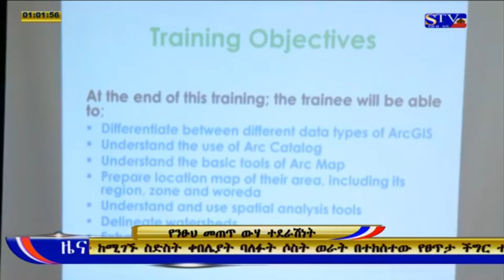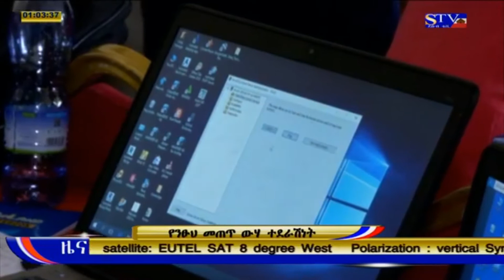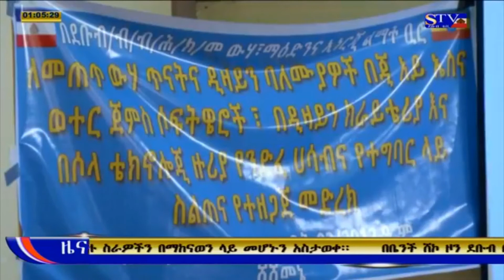በደቡብ ክልል አሁን ላይ በንፁህ መጠጥ ውሃ ተደራሽነትና አመራር ላይ ለሚስተዋሉ ችግሮች የዲዛይን ተገቢነትና ትክክለኛነት መጓደል ትልቁን ድርሻ የሚወስድ...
ዘጋቢ፡ በዕውነቱ ታደሰ